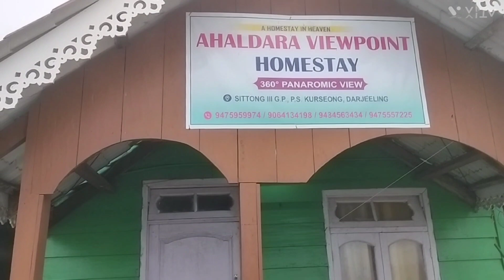সিটং গিয়ে কি হলো।।মেঘে পুরো ঢেকে গেলাম।।